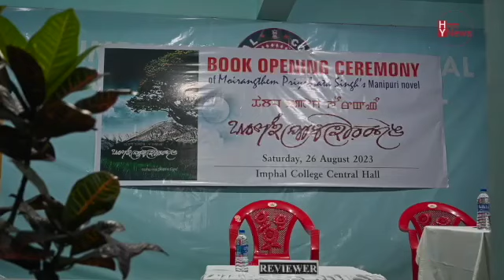Book launch event of 'Thabal Ipom Hourakngei' at Imphal College by renowned writer M.Priyobrata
Book launch event of 'Thabal Ipom Hourakngei' at Imphal College
A novel titled Thabal Ipom Hourakngei by renowned writer and Pricipal of Imphal College Moirangthem Priyobrata Singh was launched on Friday at the Central Hall of Imphal College. Sahitya Academy Awardee Yumlembam Ibomcha, Prof. Nahakpam Aruna, Ngangom Iboton Singh, Wahengbam Kumari Chanu and other eminent literary persons graced the event.

At the event, the author said the novel, Thabal Ipom Hourakngei is a work of fiction based on a tennage girl's unflinching look at the present day Manipur, wounds left by the economic inequality, a moving exploration of the ways in which we seek to heal and a testament to the the places we call home.